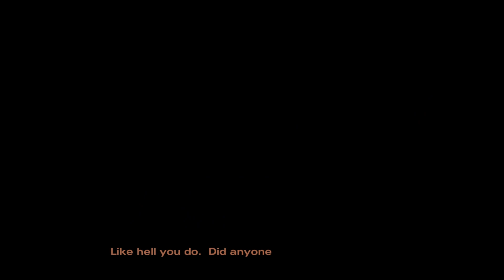The Walking Dead - season 2 #2 - Sam the dog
Playing The Walking Dead